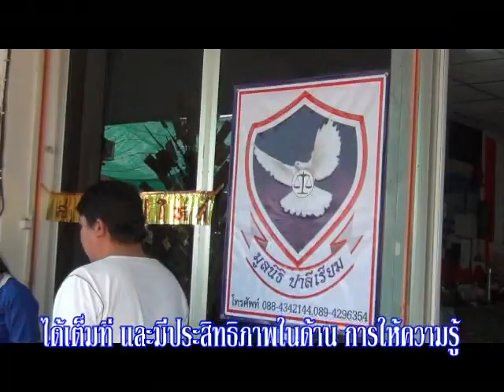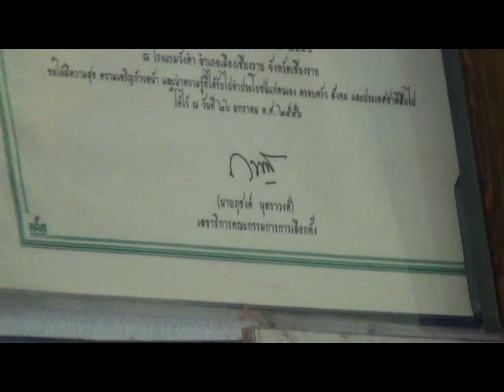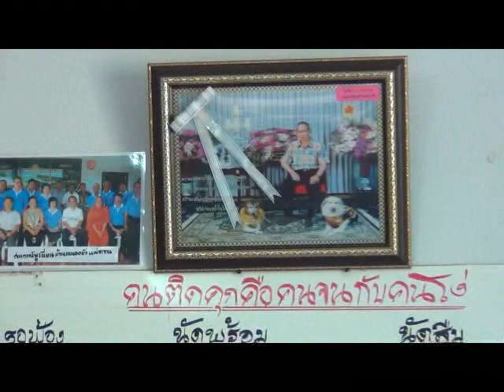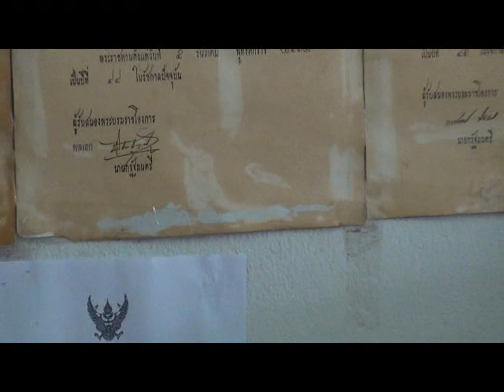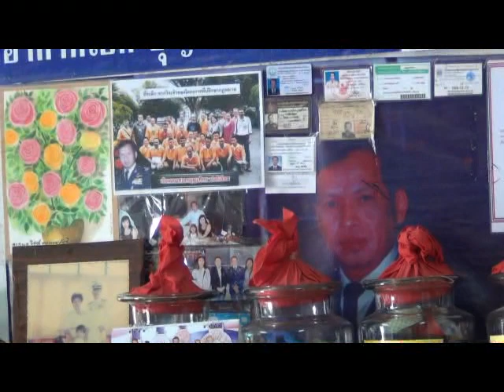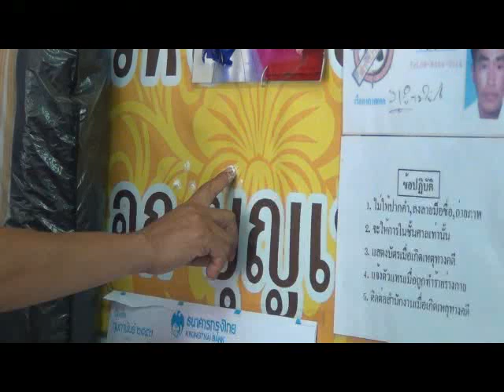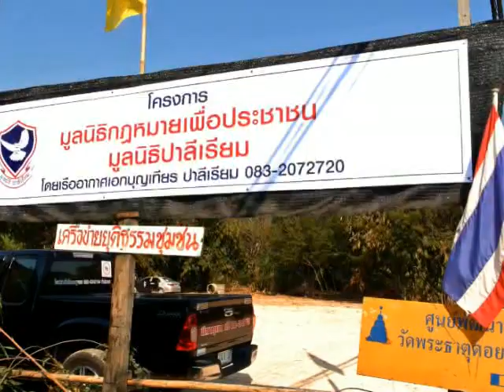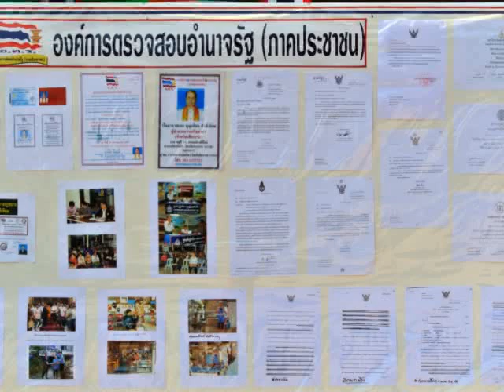วันก่อตั้งมูลนิธิปาลีเรียม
เริ่มต้นจากโครงการ เพื่อนช่วยเพื่อนทางกฎหมาย วันนี้กำลังเริ่มเป็นโครงการที่ใหญ่ขึ้นเพื่อเป็นการช่วยประชาชนทั่วไป ให้มีความรู้ด้านกฎหมาย และแนวทางการต่อสู้ทางคดีอย่างถูกต้อง เมื่อเข้าสู่กระบวนการทางกฎหมาย เพื่อให้ได้มาซึ่งความยุติธรรม